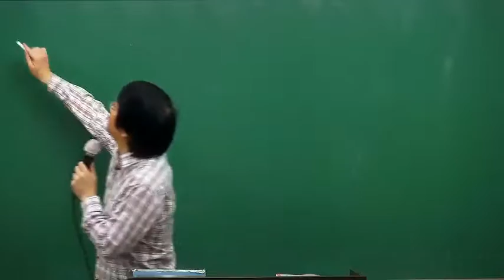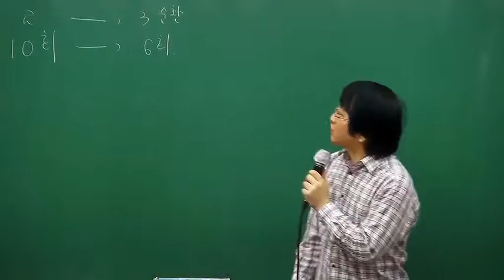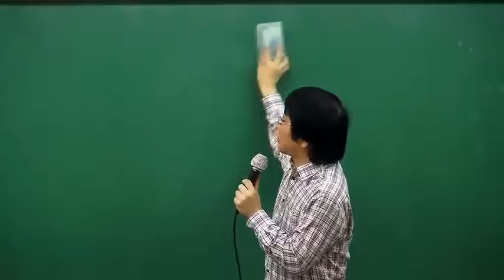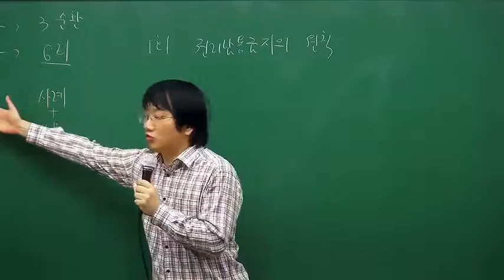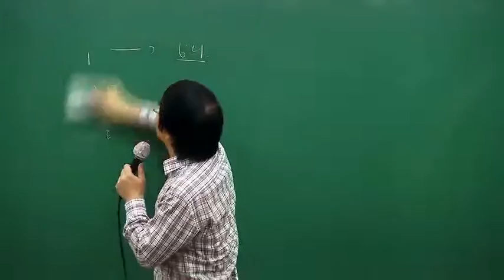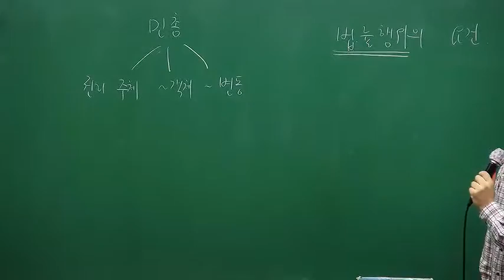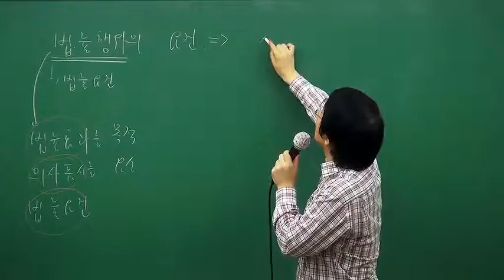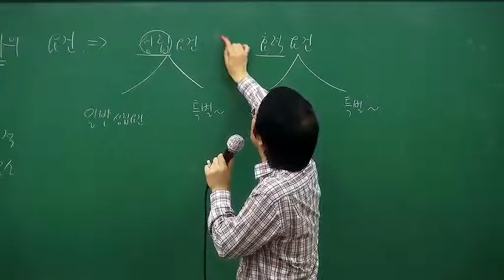이병화 경찰간부대비 민법총칙 2순환 집중이론강좌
[강의특징]
1. 쟁점의 완벽한 이해와 암기
​- 강의는 주로 단문집으로 학습한 후, 이와 관련된 사례를 살펴보는 식으로 진행합니다. 기본법리를 리마인드하고 사례로 출제되는 쟁점은 확실히 이해, 암기시켜 답안지에 현출해 드리겠습니다. 현재 고득점의 관건인 조문(민총 조문 184개 중 대략 100개 정도)도 지금부터 슬슬 암기하도록 지도하겠습니다.